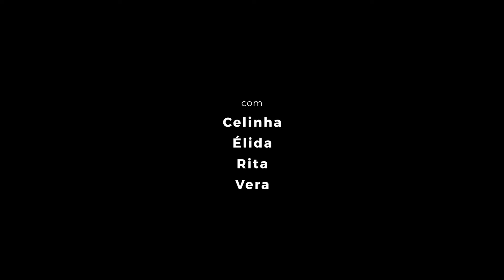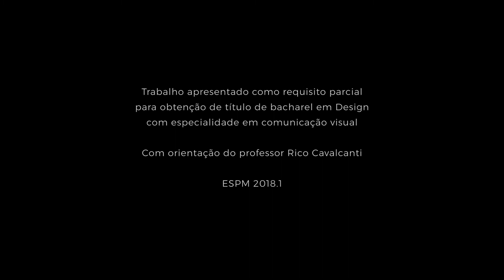Elas Paralelas . O Filme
Elas Paralelas é um olhar íntimo, afável e empoderador adentro da vida de quatro empregadas domésticas que representam uma classe de trabalhadoras socialmente discriminadas e ignoradas por um longo período da história do Brasil.

direção, produção e montagem
Julia Rochlin

fotografia e som
Victor Palatnik

câmera adicional
Julia Rochlin

com depoimentos de
Elida Marcelino
Maria Celia de Sousa
Rita de Cássia Oliveira Sousa
Veralucia Gonçalves do Nascimento

orientação
Rico Cavalcanti

co-orientação
Beatriz Russo

imagem de drone gentilmente cedida por
Bernardo Britto

tratamento de cor e som
Victor Palatnik
Julia Rochlin

agradecimentos
Carole Chueke
Danny Adler
Edineide Santana
Elida Marcelino
Martha Abreu
Monique Rochlin
Victor Palatnik

trilha sonora
Midnight North - “Take Me to the Depths”

ESPM 2018.1